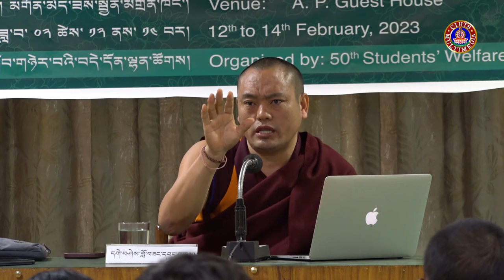ནང་པ་དང་ཚན་རིག་གཉིས་ཀྱི་རྡུལ་ཕྲན་ཆ་མེད་འདོད་ཚུལ། དགེ་བཤེས་བློ་བཟང་དབང་གྲགས།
བསླབ་པ་བགྲེས་པའི་དགུན་ཆོས།
བརྗོད་གཞི། ནང་པ་དང་ཚན་རིག་གཉིས་ཀྱི་རྡུལ་ཕྲན་ཆ་མེད་འདོད་ཚུལ།
གསུང་བཤད་པ། དགེ་བཤེས་བློ་བཟང་དབང་གྲགས།